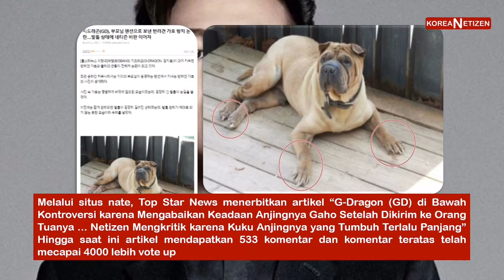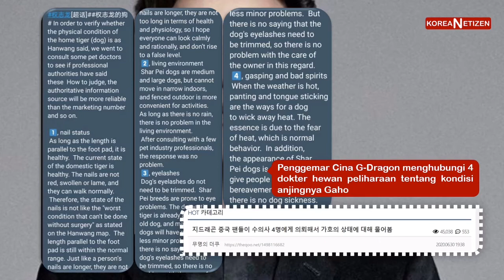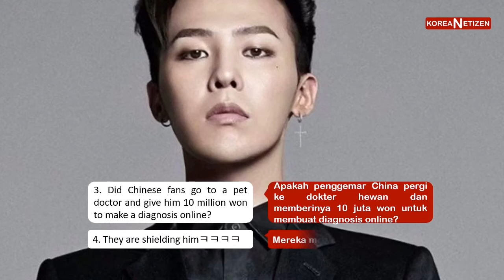GD Big Bang Kembali Terlibat Kontroversi Karena Dianggap Mentelantarkan Anjingnya